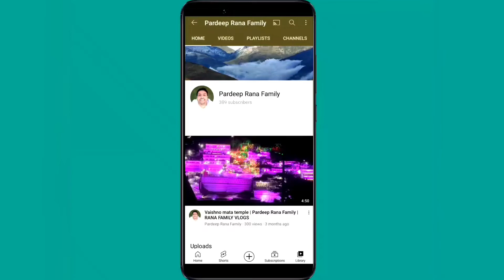Mummy ne folk se ki gardening | RANA FAMILY VLOGS | Pardeep Rana Family